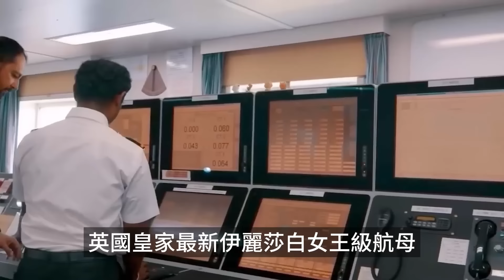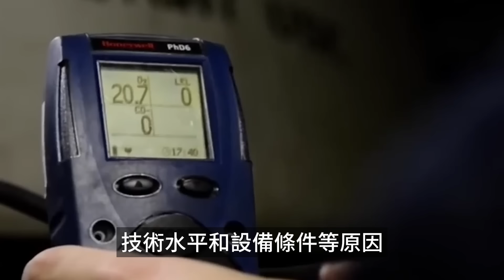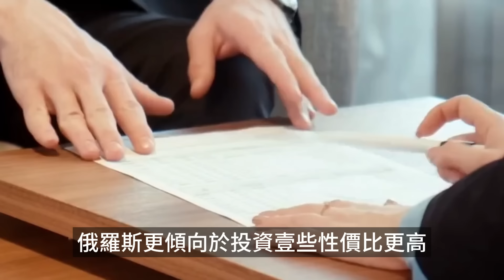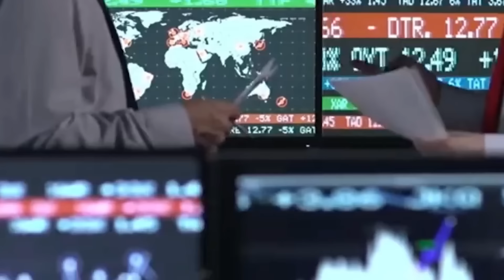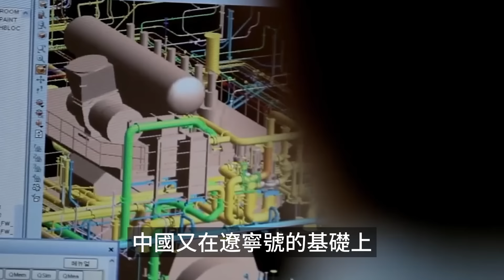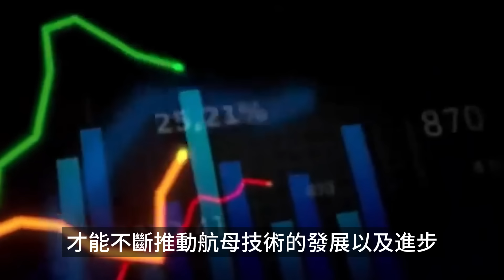全球僅有6大航空母艦造船廠，中國獨佔兩席，為何俄羅斯一個也沒有